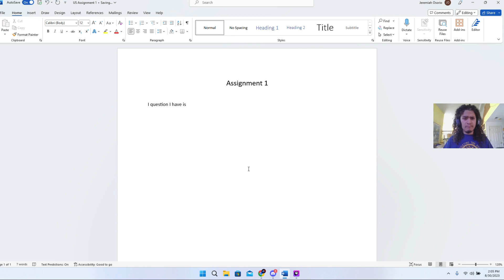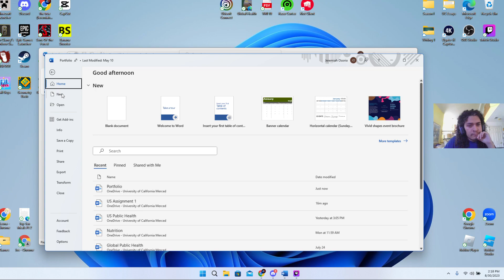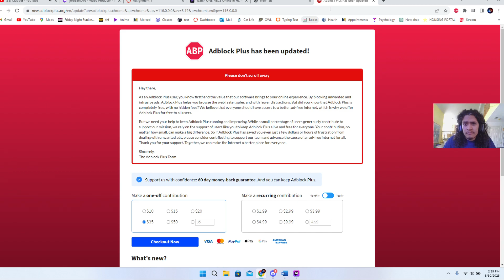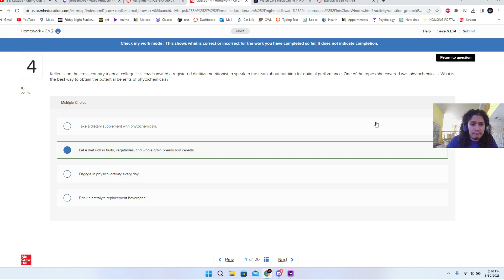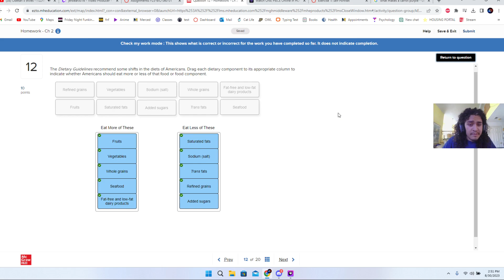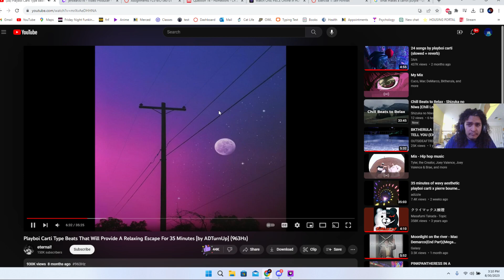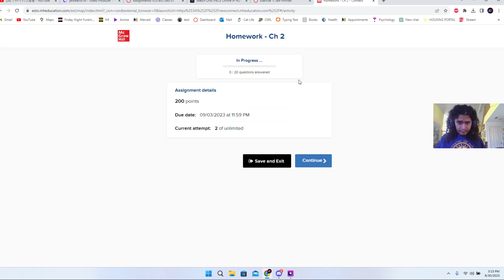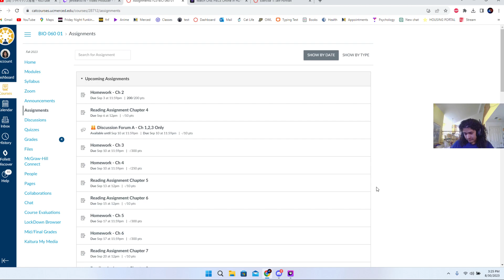The am / pm series will return